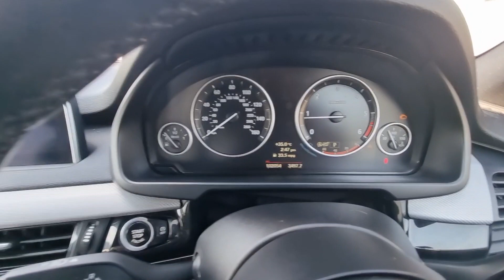BMW X5 2.0 25d M Sport Auto xDrive Euro 6 (s/s) 5dr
** FINANCE AVAILABLE FROM 9.6% APR ** 102,046 MILES FROM NEW ** WILL BE SERVICED PRIOR TO COLLECTION ** SERVICE HISTORY ** 12 MONTH MOT UPON PURCHASE ** ALL HANDBOOKS AVAILABLE ** A VERY CLEAN EXAMPLE THROUGHOUT WITH BLUE PAINTWORK ** FULL BLACK LEATHER INTERIOR TRIM ** 5X2 SPOKE 20 INCH GREY ALLOY WHEELS ** BUILT IN BMW PROFESSIONAL SAT-NAV SYSTEM ** FRONT-END COLLISION WARNING ** FRONT AND REAR PARKING SENSORS ** 3 STAGE HEATED FRONT SEATS ** FULLY ELECTRIC FRONT SEATS WITH 2 STAGE MEMORY FUNCTION ON THE DRIVERS SIDE ** AUTOMATIC LED HEADLIGHTS ** RAIN SENSITIVE WIPERS ** SPLIT OPEN ELECTRIC TAILGATE OPERATION ** CRUISE CONTROL WITH SPEED LIMITER FUNCTION ** DAB DIGITAL RADIO ** BLUETOOTH HANDS FREE READY WITH VOICE RECOGNITION + AUDIO STREAMING FUNCTION ** CD PLAYER ** USB/AUX INPUT ** DUAL ZONE CLIMATE CONTROL ** AIR CONDITIONING ** ELECTRIC MIRRORS ** ELECTRIC WINDOWS ** M SPORT METAL SILL PLATES ** FRONT FOG LIGHTS ** LED DAYTIME RUNNING LIGHTS ** CHROME FRONT GRILL SURROUND ** GLOSS BLACK BODY RUNNING STRIPS ** TRIP COMPUTER ** SERVICE INDICATOR ** TYRE PRESSURE MONITORING SYSTEM ** TRACTION CONTROL ** ECO PRO/COMFORT/SPORT DRIVING MODES ** START/STOP TECHNOLOGY ** REAR ISOFIX BRACKETS ** SPLIT-FOLD REAR SEATS ** ELECTRIC ADJUSTING M SPORT LEATHER PADDED STEERING WHEEL ** STEERING WHEEL CONTROLS ** PUDDLE LIGHTS ** AUTOMATIC/TIP-TRONIC WITH PADDLE SHIFT GEAR CHANGE ** REMOTE CENTRAL LOCKING ** 2 REMOTE KEYS AVAILABLE ** FREE MAINLAND UK DELIVERY - 100 MILE RADIUS ** COMPLETELY MOTORING CHELTENHAM&GLOUCESTER ** £200 DEPOSIT DEBIT/CREDIT CARD - BALANCE BY BANK TRANSFER **
Completely Motoring Ltd
Chapters:
0:00 Exterior
0:41 Drivers area
1:03 Drivers side rear seat
1:15 Boot
1:33 Passenger side rear seat
1:55 Passenger seat
2:27 Steering wheel
2:35 Centre console
3:12 Links